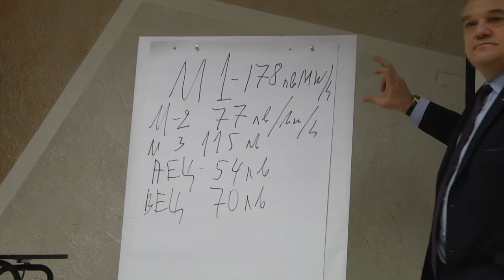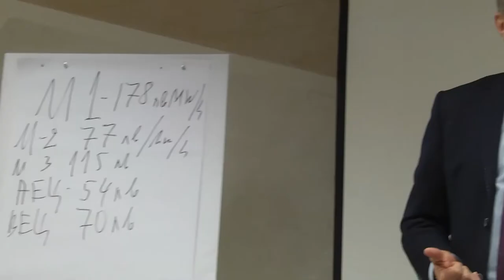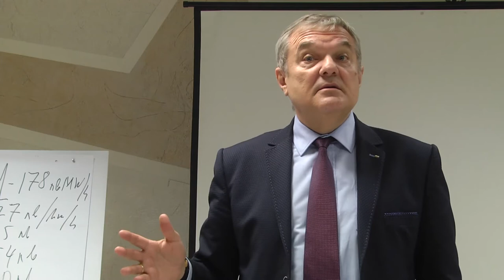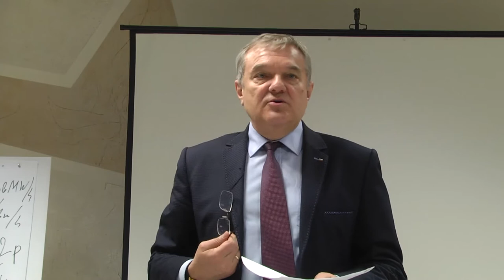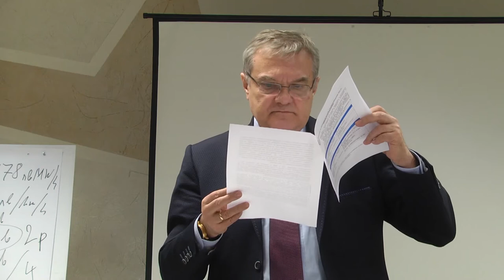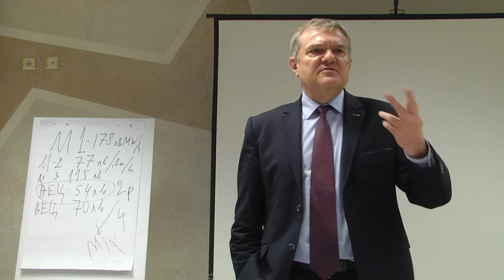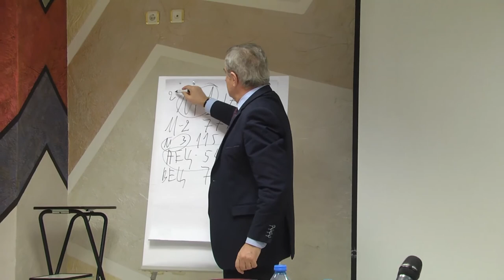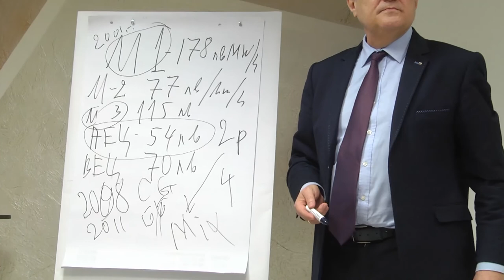Румен Петков - дискусия в Стара Загора по покана на Родолюбиво движение Иван Вазов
ilko gruev